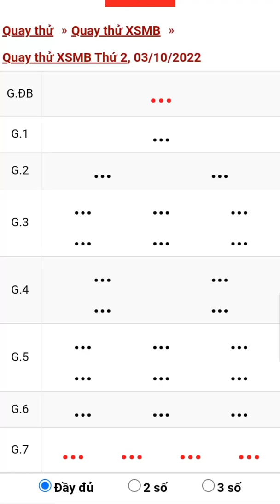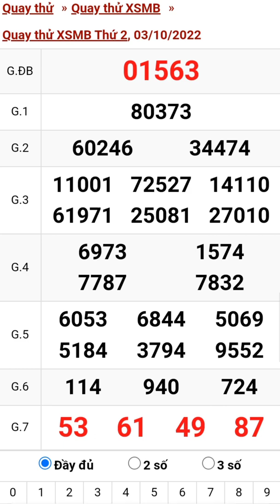xổ số quay thử miền Bắc thứ 2 ngày 3/10/2022